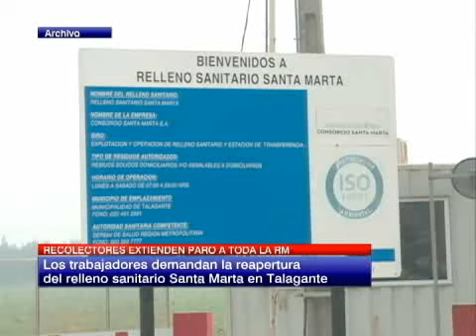Recolectores de basura anunciaron radicalización de paro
El presidente de la Fenasinaj, Armando Soto, afirmó que "todos los dirigentes sindicales de regiones se han puesto a disposición".